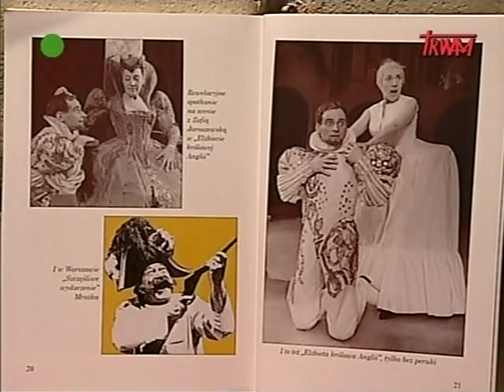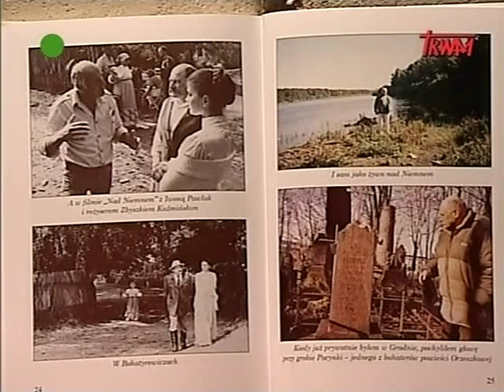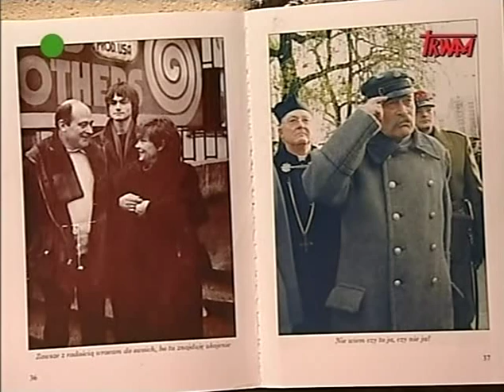Rozmowy niedokończone (3/6) - Co mi zostało z tych lat - śp. Janusz Zakrzeński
Rozmowy niedokończone (3/6) - Co mi zostało z tych lat
gościem programu był: śp. Janusz Zakrzeński
program prowadził: o. Piotr Andrukiewicz